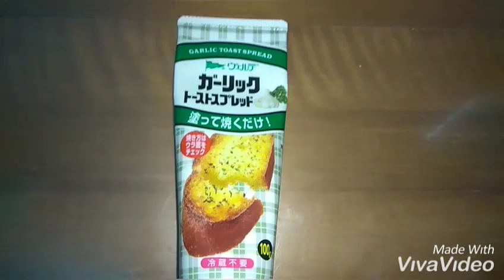INSTANT GARLIC BREAD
Making of instant garlic bread